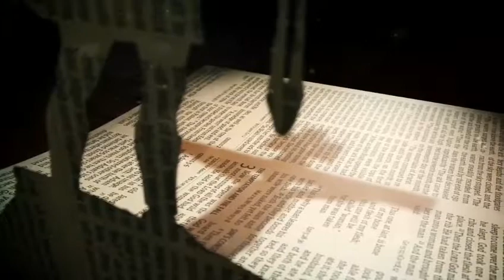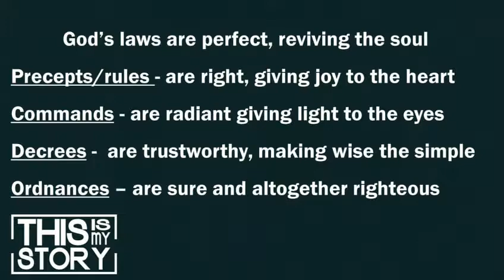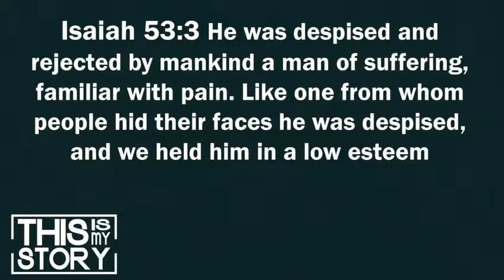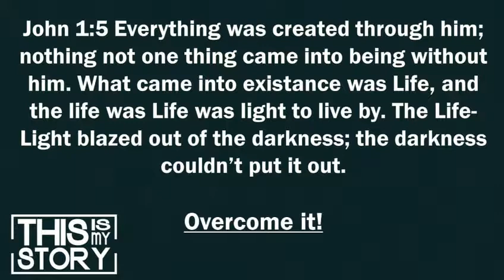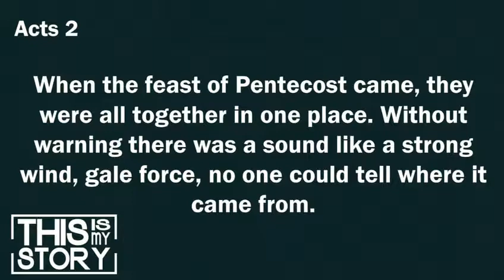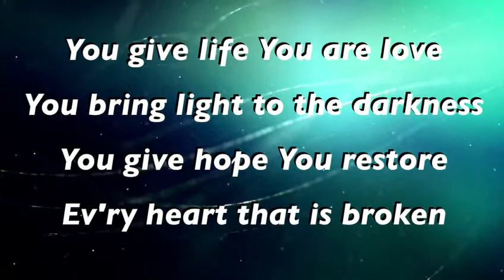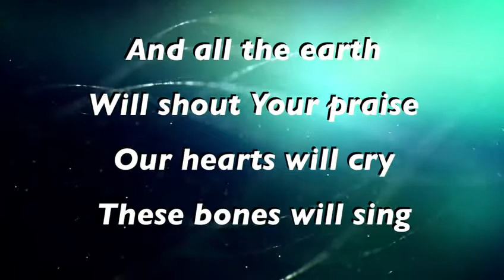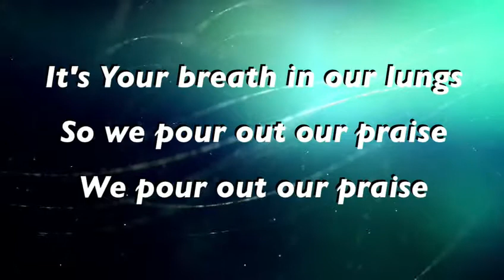Bumbling In The Darkness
Week 4 of the This Is My Story series